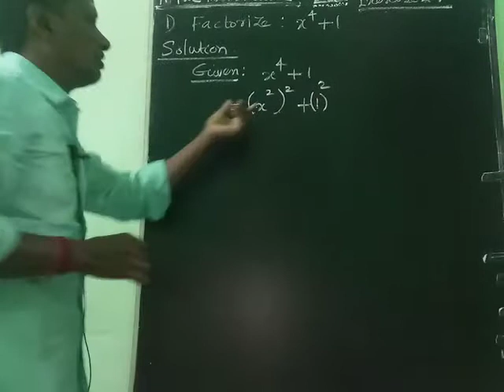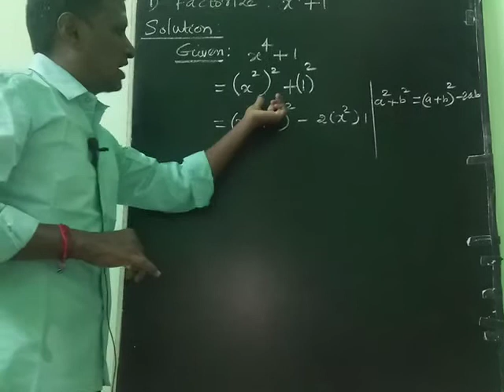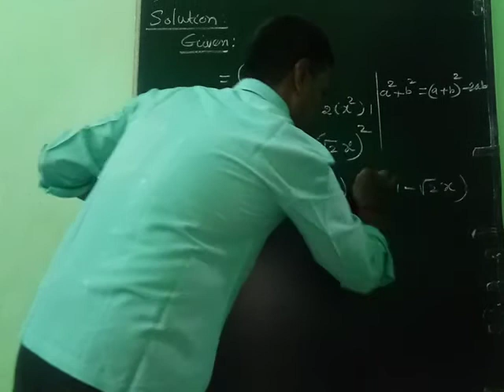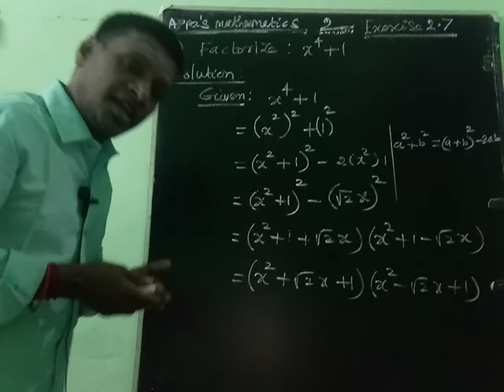BASIC ALGEBRA (EXERCISE 2.7 FIRST SUM)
11th General Maths